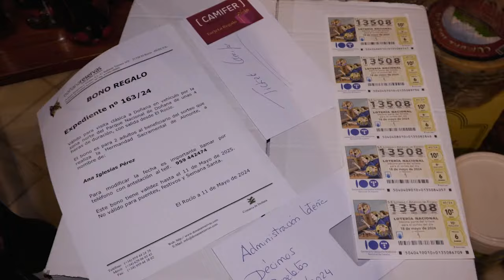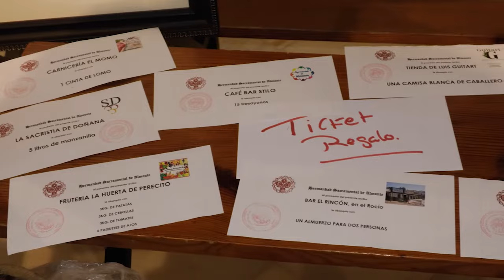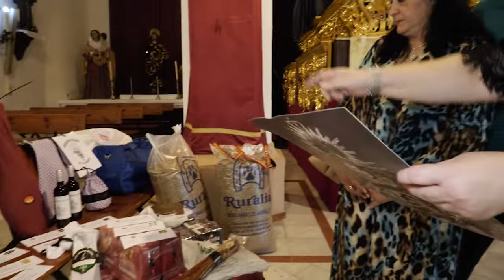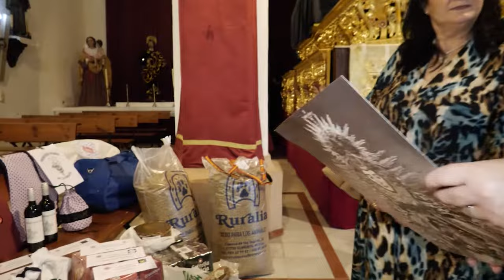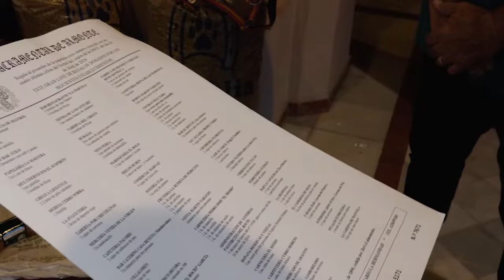Entrega del tradicional costo rociero de la Hdad. Sacramental